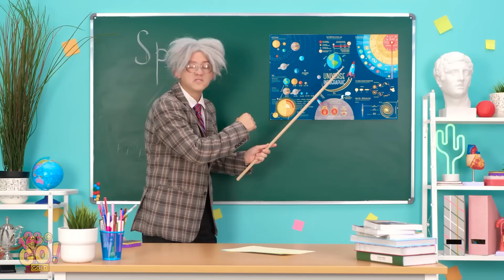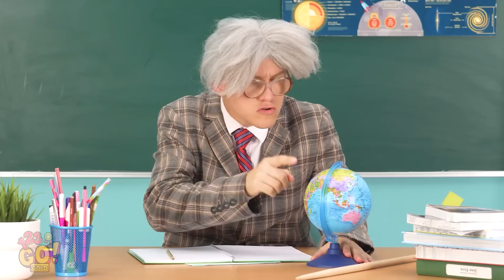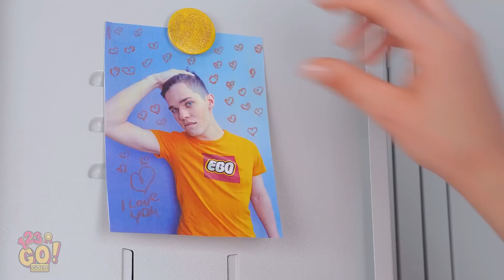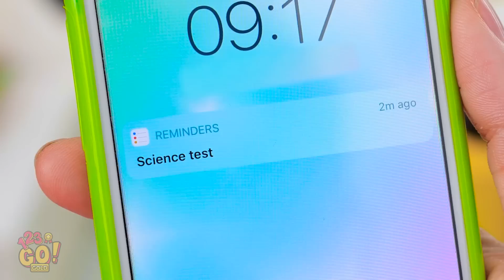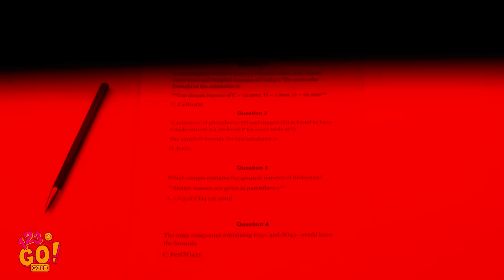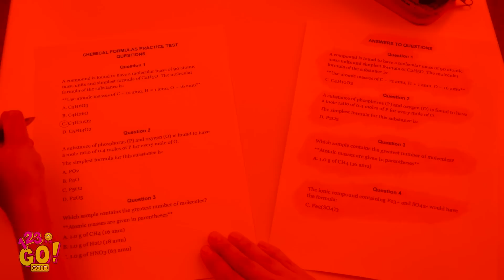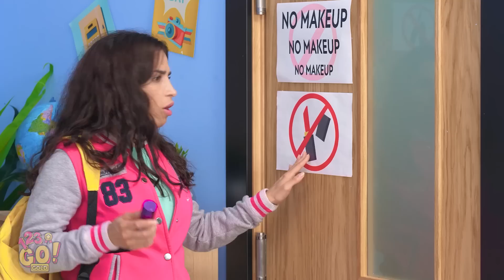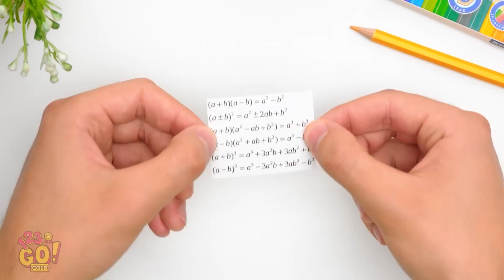FUNNY DIY SCHOOL HACKS || Cool Craft Ideas For Back to School by 123 GO! GOLD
Let's face it, school can be difficult, but with these hacks, you'll be able to make the day a little easier.  What is your best school hack?

TIMESTAMPS:
00:01 Funny School Hacks
02:31 Life-Changing School Hacks
06:18 School DIY Hacks
11:46 Amazing School Hacks
16:02 Awesome School Hacks
17:41 Cheering School Hacks
20:50 Easy Crafts Ideas
31:00 Funny Bloopers